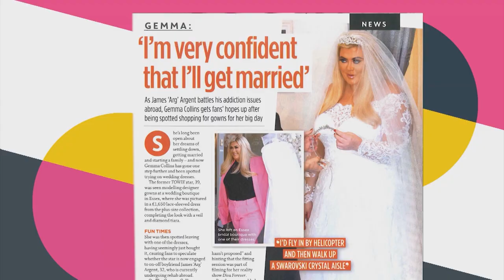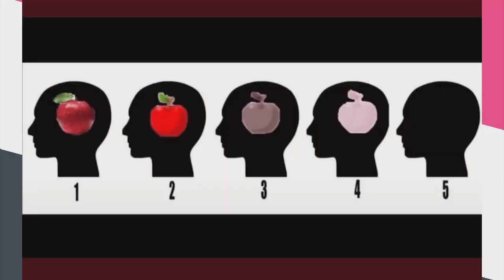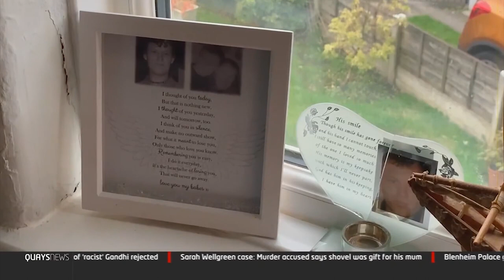QuaysTV Best Broadcaster QuaysTV - NaSTA 2020